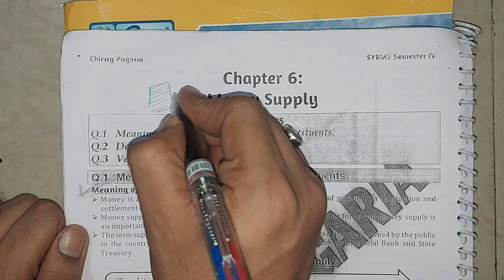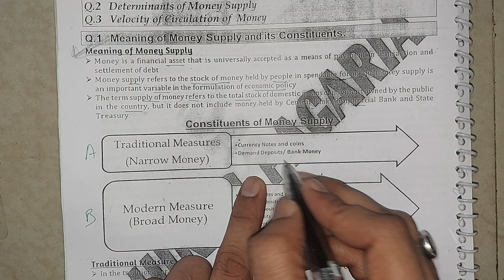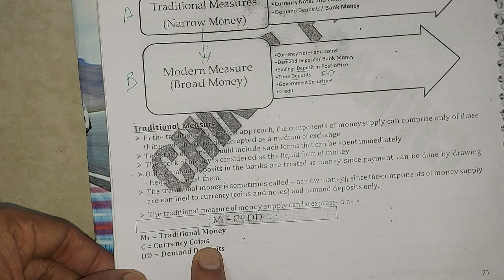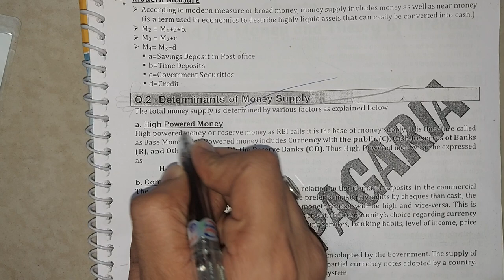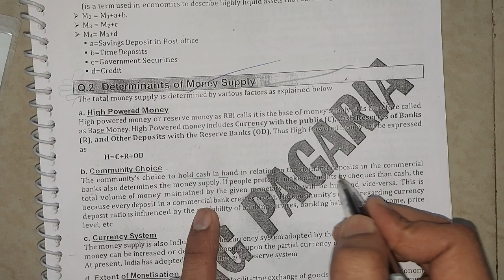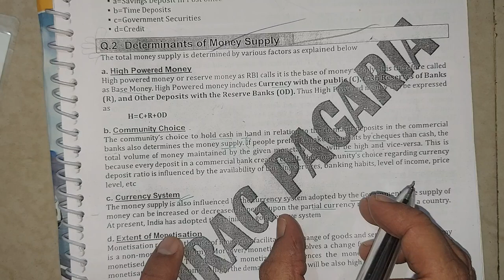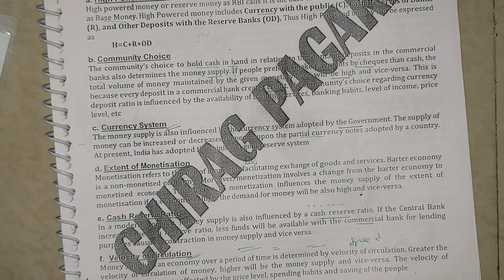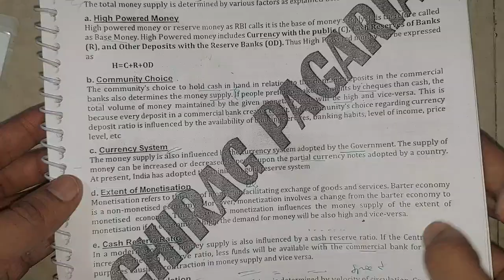Money supply Determinants macroeconomic economic₹ Sybcom/baf/Bbi/Bfm/Mcom/